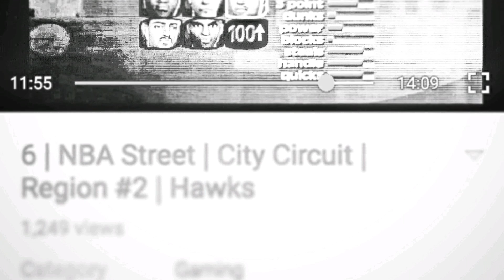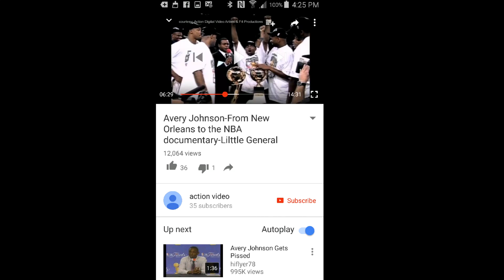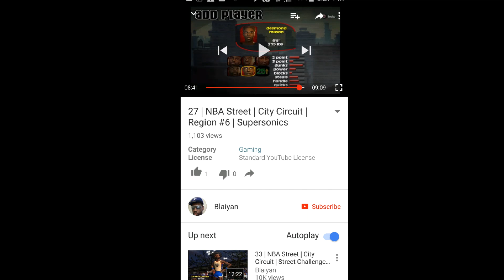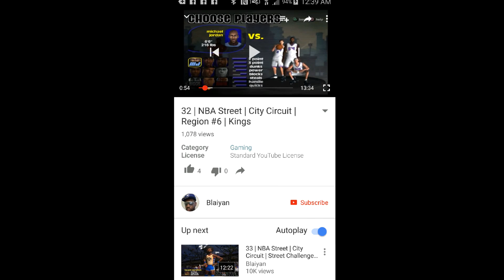Kobe Bryant featuring Brian McKnight Hold Me Remix